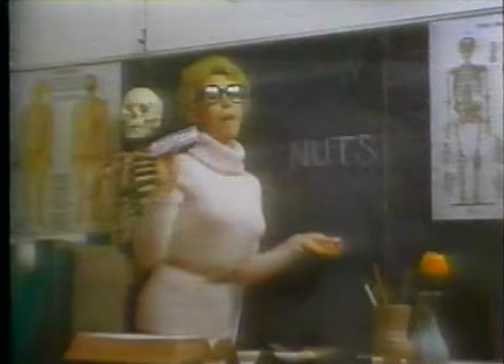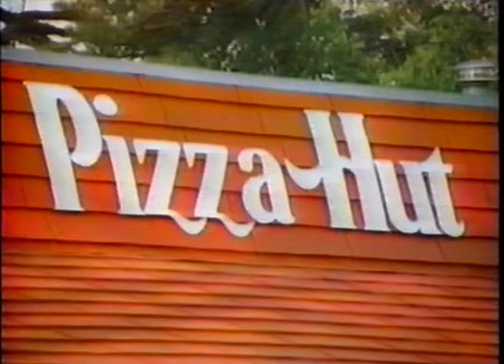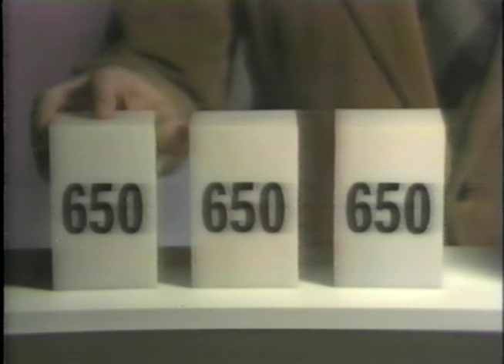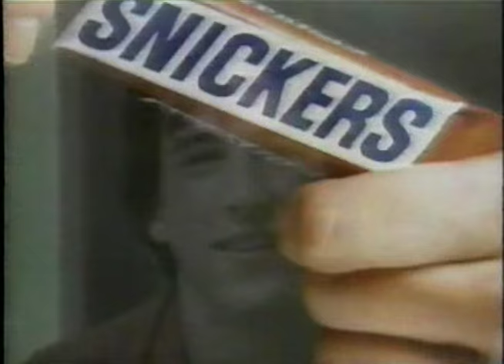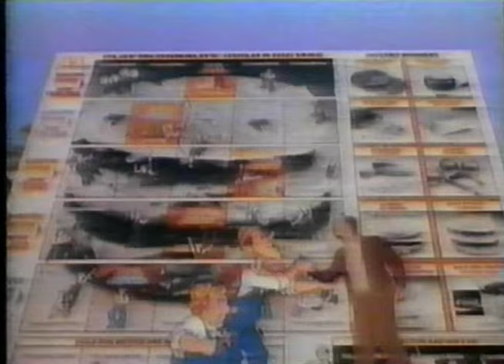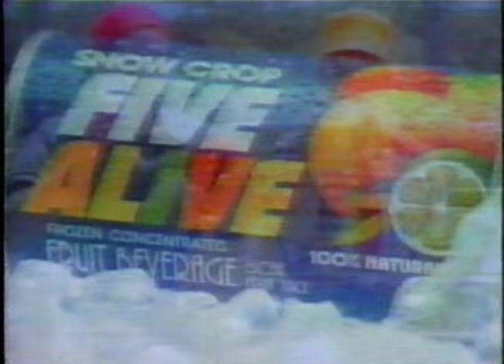80's Commercials Vol. 419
These commercials aired on CBS and NBC on February 25th, 1981

2. McDonald's
3. York Peppermint Pattie
4. Mounds & Almond Joy
5. McDonald's Big Mac
6. Cadbury Creme Eggs
7. "She's A Good Skate, Charlie Brown" End Credits
8. Promo for "Faeries" (A pretty generic fantasy cartoon with OK animation.
9. CBS Newsbreak
a. Inflation down in January, but only temporary
b. Margaret Thatcher arrives in U.S. to meet with Reagan
c. Missing Atlanta child found alive (Related to what are often referred to as the Atlanta Child Murders, a horrible series of murders of black youths in Atlanta from 1979 to 1981 Wayne Williams, who is believed to be responsible for most of them, was apprehended a few months after this in May of '81)
10. GTE
11. CBS Newsbreak
12. CBS Station ID
13. Pizza Hut
14. Promo for "PM Magazine"
15. CBS Special Presentation Bumper
16. Corn Pops (Another appearance from this short-lived porcupine mascot)
17. Raisins Rice & Rye (At least that damn Loch Ness Monster didn't ask for three fiddy)
18. "Faeries" Commercial Bumper
19. Dream Whip (Wow, the packaging at the end is so plain looking)
20. Gaines-Burgers
21. Promo for "The 23rd Annual Grammy Awards"
22. "Faeries" Commercial Bumper
23. Hubba Bubba
24. Skippy (With Annette Funicello)
25. "Faeries" End Credits
26. "Enos" Will Return Next Wednesday...
27. Promo for "The Wizard Of Oz"
28. Promo for "The Bugs Bunny Roadrunner Show"
29. CBS Station ID
30. Minute Maid (I remember they kept this packaging for a while)
31. Arco
32. Promo for "The John Davidson Show"
33. The CBS Wednesday Night Movie will not be seen tonight... (The person who originally recorded this changed the channel to NBC once the Grammys started)
34. Anacin
35. Clorox 2
36. Promo for "The Facts Of Life" and "Quincy"
37. Promo for "This Is Your Life 30th Anniversary Special"
38. Snickers
39. Maxwell House
40. "Diff'rent Strokes" End Credits (Wow, I had no idea that Alan Thicke had a musical background and wrote the theme to this with his then-wife, Gloria Loring)
41. Promo for "The Munsters Revenge" and "Monster Disasters" (This made-for-TV movie was the only reunion of the original "Munsters" cast)
42. McDonald's Build a Big Mac Sweepstakes (Everything about the fat construction worker cartoon character is terrifying and the closeup at 15:23 will stay in my nightmares for some time)
43. Datsun
44. WBAL News Bumper (The "Mount Wilson" referred to here was a tuberculosis hospital/sanitarium in Maryland that closed later that year.  It's now a retirement community)
45. Lipton
46. Lincoln-Mercury
47. Promo for "Quincy"
48. Promo for "The Munsters Revenge" and "Monster Disasters"
49. Five Alive
50. Post Raisin Bran (The girl here is Tracey Gold from "Growing Pains")
51. "The Facts of Life" End Credits (Alan Thicke and Gloria Loring wrote this classic TV theme too!)
52. Promo for "Elvis and the Beauty Queen"
53. WBAL Action News Update (Partial)